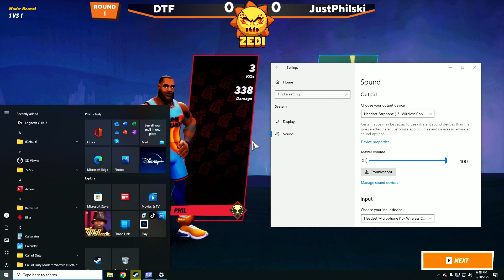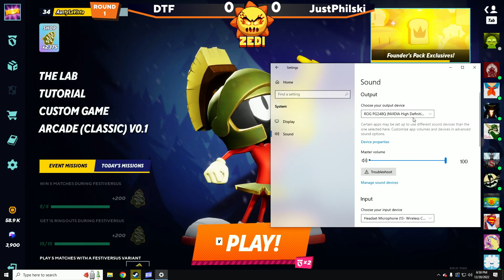ZEDISTRUCTION 7 Winners Round DTF (Finn) vs JustPhilski (LeBron) MultiVersus Tournament